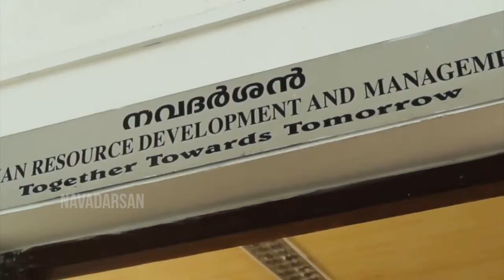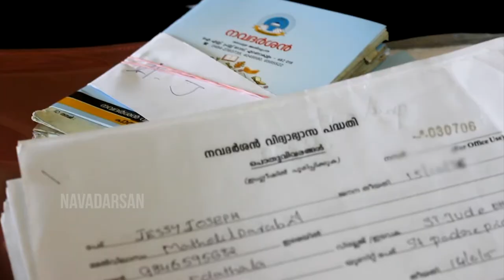Navadarsan Anthem 2016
It is an anthem of Navadarsan, Archdiocese of Verapoly, and it shows the different actvities of Navadarsan